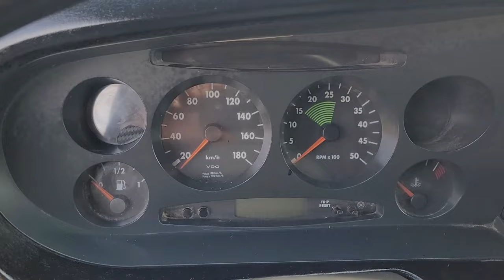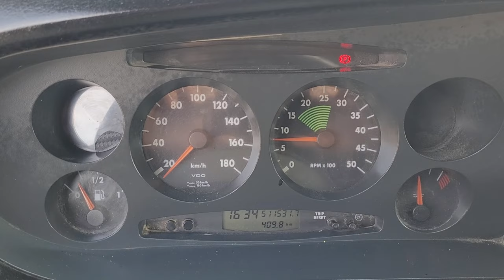Iveco Daily Maxi 35S12 2.3 HPI 2006 brigade Bus car 7 seater Interior tuning renovation sound 2.8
Chcesz dobrze sprzedać swój samochód? motocykl? Zrobię Ci taki film , zdjęcia , zamieszczę na YT. ( jeśli nie mieszkasz zbyt daleko od Wijewa powiat Leszno wielkopolska) tel. 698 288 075
Zajmuję się też  przygotowaniem auta do sprzedaży , drobne malunki , usuwanie otarć , polerowanie lamp , odnawianie felg , wnętrza , czyszczenie , pranie itp.

Chcesz kupić dobry samochód? motocykl? quada? Zajmuję sie także wyszukaniem pojazdu na rożnych portalach , weryfikacją ogłoszeń i sprzedających , doradztwem przy wyborze marki  , wyjazd z klientem w celu dokładnych oględzin ,  sprawdzenie stanu itp.. Mam 30-letnie doświadczenie w tej branży, pomogłem przy zakupie bardzo wielu pojazdów.  tel. 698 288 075

Model 2006 cleaner detailing ,

Let's love classic motorcycles and cars, because over time there are less and less of them.
You will find many interesting classic cars and motorcycles here. All these vehicles are professionally prepared by me. These are my original photos presentations.

Minivan , minibus , van truck. 3.0
Best cars tuning  youngtimer Sport Cars . Foto presentation photo : My private photo music collection - Canon 20D 40D  2.8 Interior design cleaner detailing Interior tuning presentation test

car and truck restoration
classic car restoration uk
classic car interior restoration